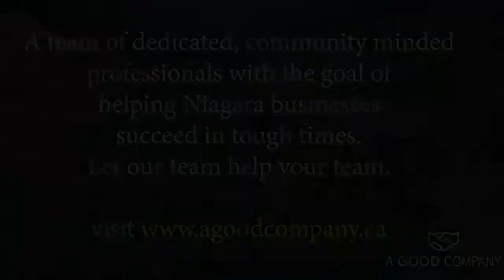A Good Company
Event, music and business promotion. Videos, photography, editorial, graphics, websites, social media.